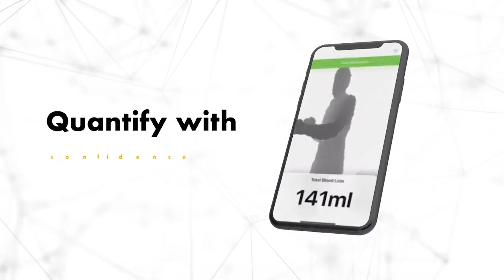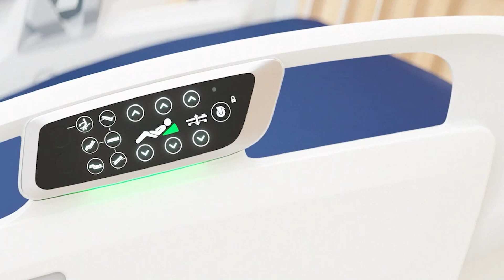1023 Bedford Express Mic'd Up | Behind the Glass | Rapid React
Join FRC 1023 Bedford Express as you get Behind the Glass on this mic'd up match in week 1 FiM playoffs for Rapid React! Great communication leads to a victory in the quarterfinals.